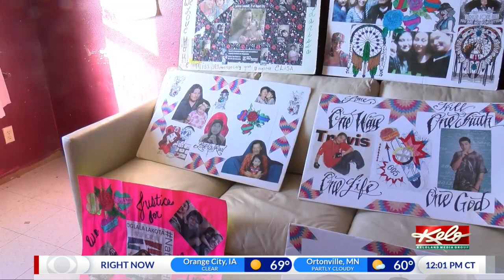PREVIEW: Looking for Larissa Lonehill